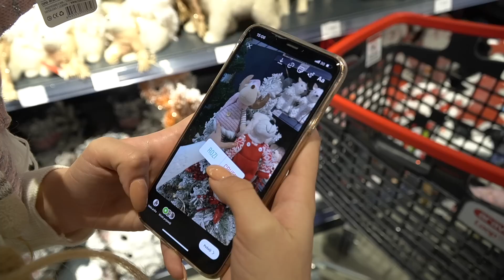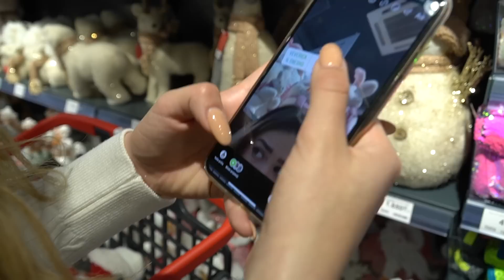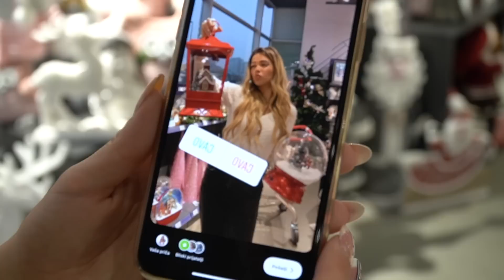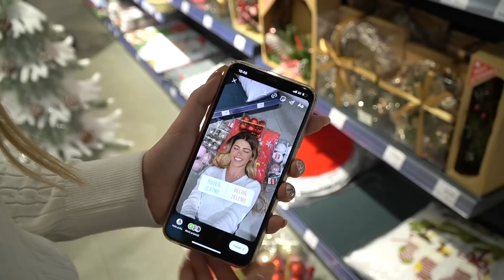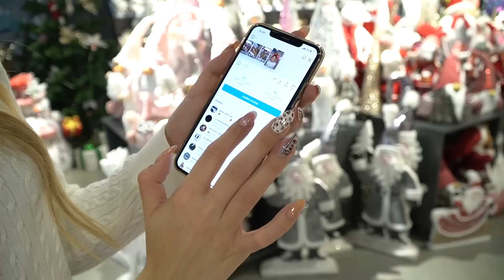VI BIRATE ŠTA KUPUJEM *iznervirala se*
Vidimo se 22.11. U Zemunu i Stadionu !